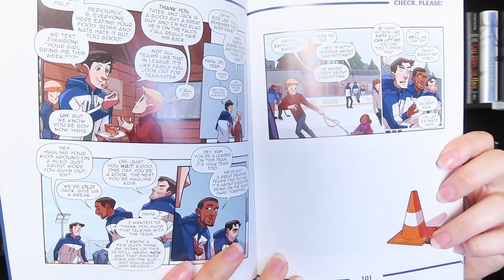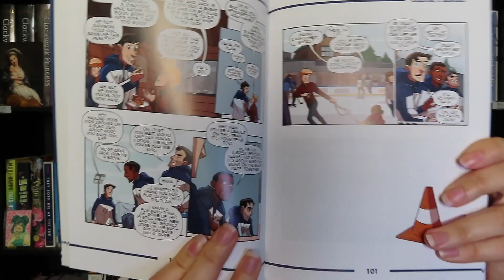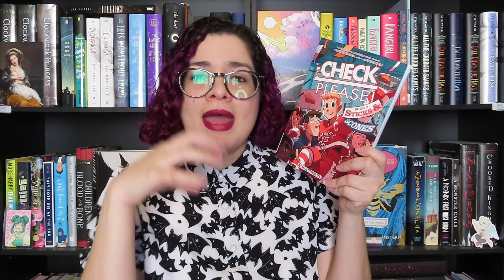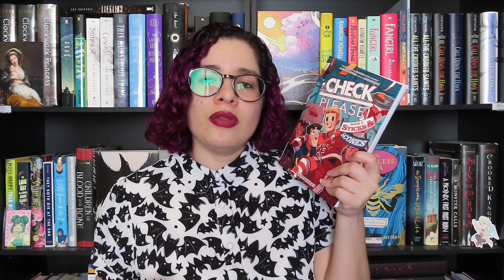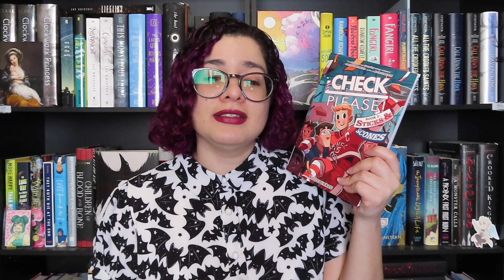Books I've Read (Not So) Recently #4 📘 [CC]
I really went off about all of these books. I just could not shut up. So. Yeah. Enjoy.

If you bought Midnight Sun by Stephenie Meyer, consider donating to the Quileute tribe so they can move to higher ground and out of a tsunami zone: mthg.org